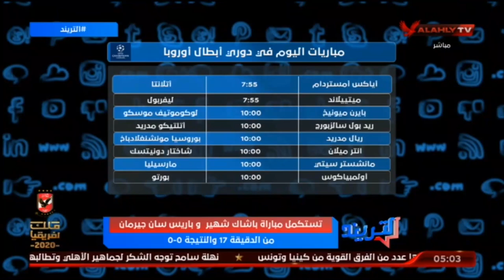تعرف على مباريات اليوم وعناوين حلقة التريند مع محمد سعيد